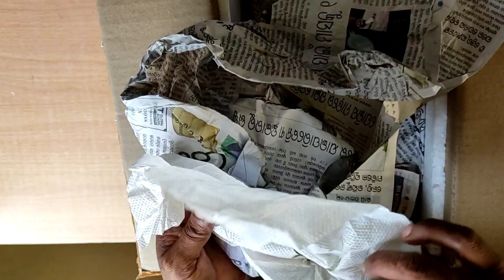UNBOXING OF ADENIUM ARABICUM (10 VARIETIES OF ADENIUM ARABICUM )